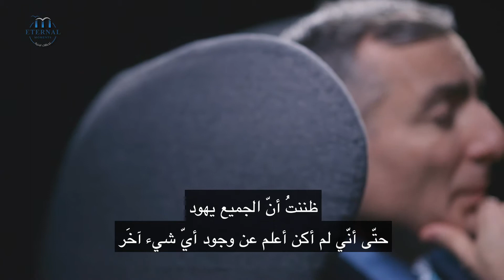لست اخجل لانني عالمٌ بمَن آمنت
بروفيسور "دْجيمس تُور" هو عالِم الذي تمّ اختياره على أنّه واحد من أكثر ٥٠ شخصًا مؤثّرًا في العالَم، مؤسّس لعدّة شركات، باحِث، محاضر، ومخترِع مع أكثر من ١٢٠ براءة اختراع!!

شاهد وشارِك الفيديو عن أهمّ اكتشاف اكتشفه البروفيسور "تُور"